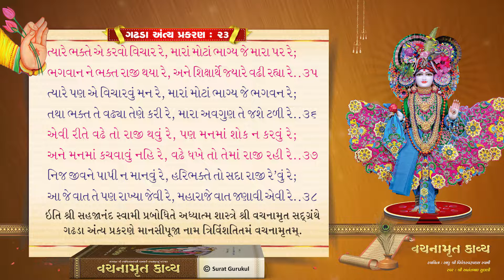Gadhada Antya Prakaran 23 | Vachanamrut Kavya